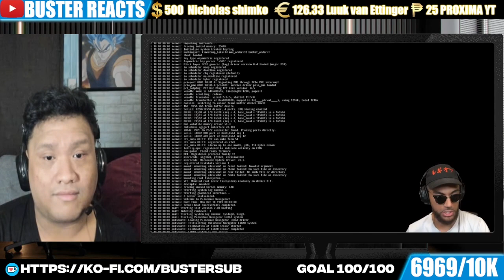Buster Reaction to Three Idiots Get SCARED In Backrooms: Escape Together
0:00 - Intro
0:05 - Ko Fi Supporters Page
1:59 - Reaction